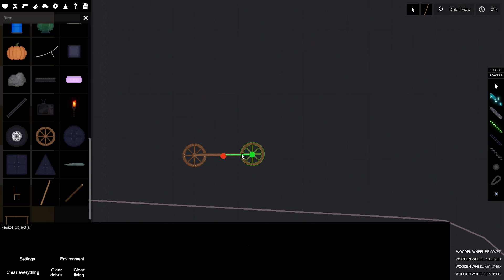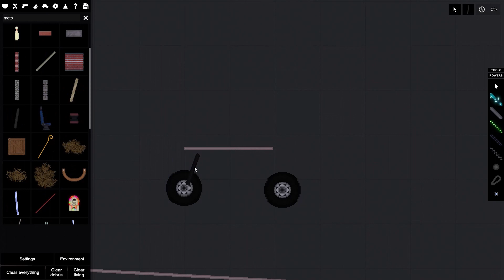Bad People (People Playground)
Bad Piggies but better? This took me the entire day to film and edit...
I think i have forgotten the color of grass. Is it blue? I think its blue.

Edited with FilmForth